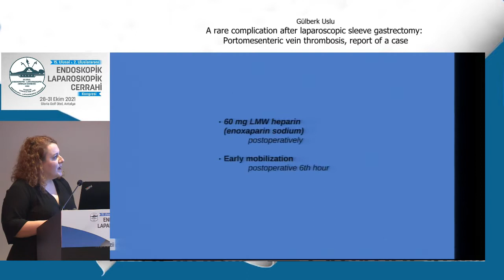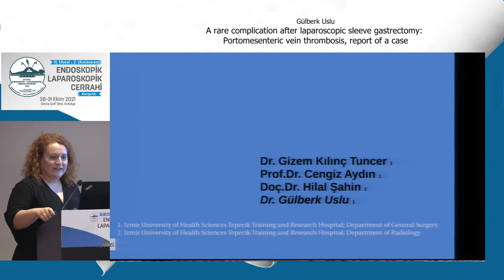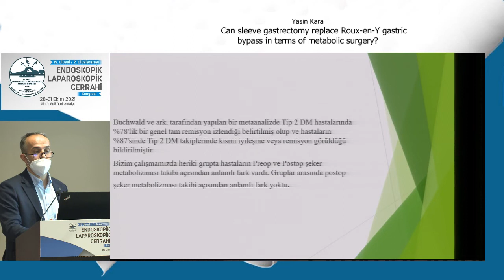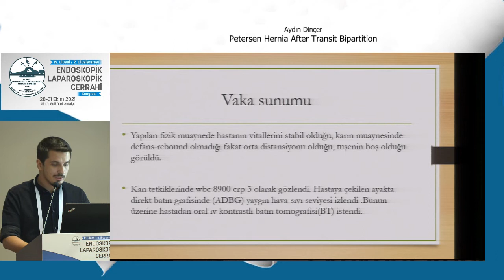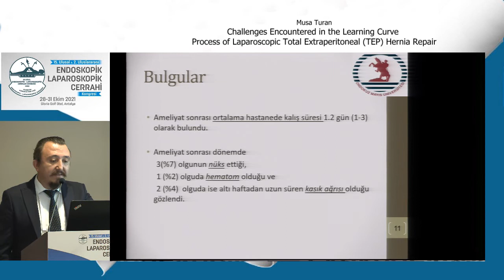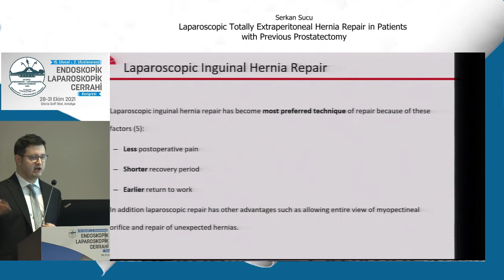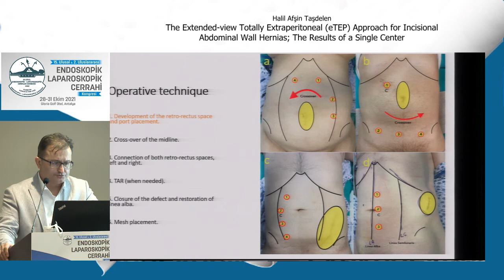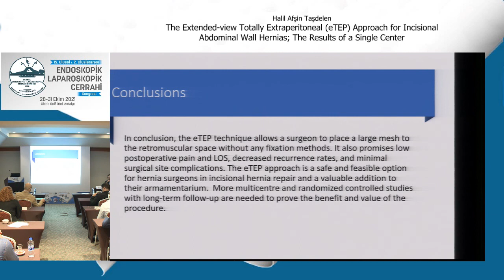Serbest Bildiriler -10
15. Ulusal & 2. Uluslararası Endoskopik Laparoskopik Cerrahi Kongresi / 2021 ANTALYA